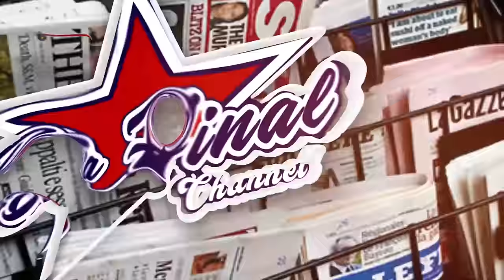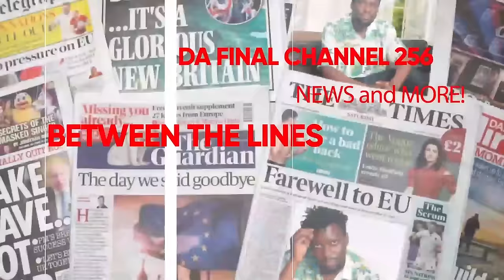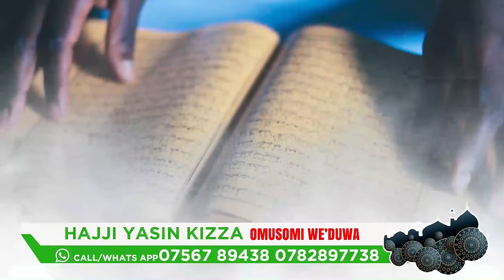BALAAM MINISTER , GEN. MUHOOZI CDF. CABINET RESHUFFLE EDITION. BETWEEN THE LINES